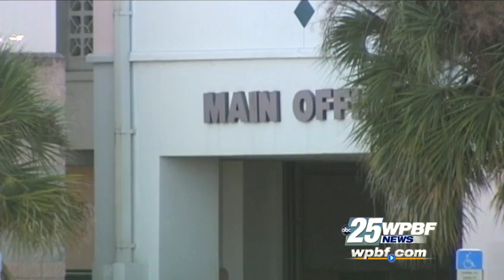Royal Palm Beach High School volleyball coach arrested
A Royal Palm Beach High School volleyball coach was arrested after authorities say he sent nude photos of himself to a 17-year-old player.